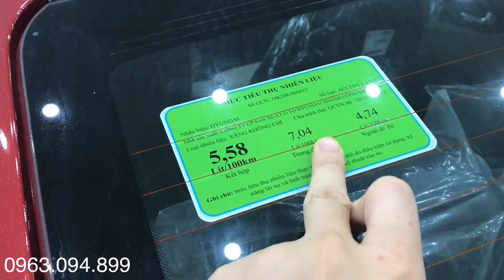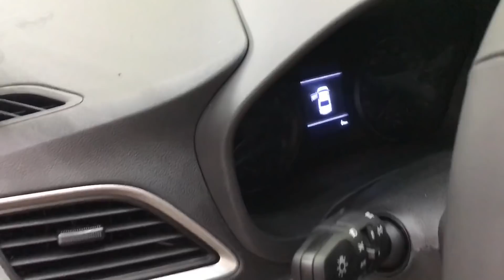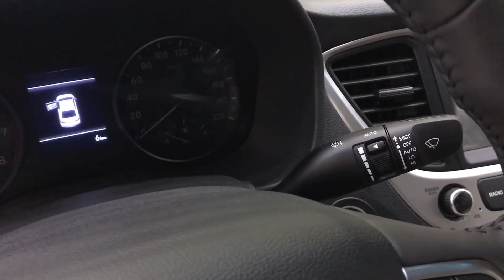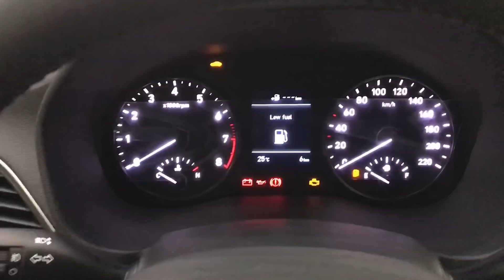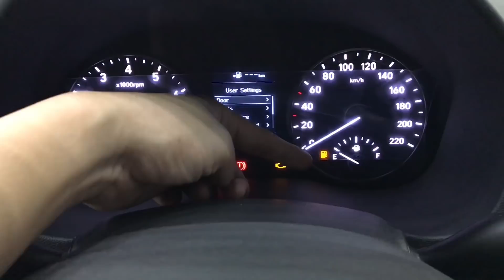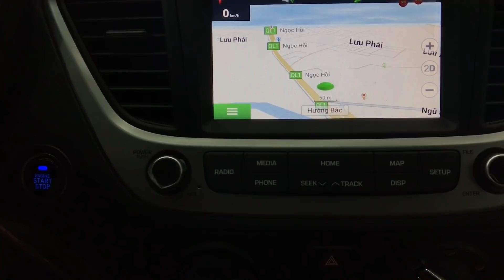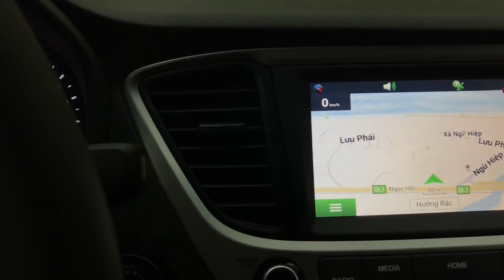Hyundai Accent 2020 MT số Sàn bản Đủ|Giá xe giảm chạy Ngâu!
- Giá xe Hyundai Accent 2020 1.4 số tự động bản đặc biệt- 538tr
- Giá xe Hyundai Accent 2020 1.4 số tự động bản thường- 495tr
- Giá xe Hyundai Accent 2020 1.4 số sàn bản đủ- 463tr
- Giá xe Hyundai Accent 2020 1.4 số sàn bản thiếu- 420tr
*Hyundai Accent 2020 MT số Sàn bản Đủ, giá xe giảm chạy Ngâu  và các tính năng như thế nào thì hãy click vào đường link nhé.
* Các màu xe của Hyundai Accent 2020 MT số sàn bản đủ :
 - Hyundai Accent 2020 bản đặc biệt: màu đen (NKA)
 - Hyundai Accent 2020 bản đặc biệt: màu trắng (PW6)
 - Hyundai Accent 2020 bản đặc biệt: Màu Bạc (T8S)
 - Hyundai Accent 2020 bản đặc biệt: Màu Vàng cát (S8N)
 - Hyundai Accent 2020 bản đặc biệt: Màu Vàng be (TY5)
 - Hyundai Accent 2020 bản đặc biệt: Màu đỏ tươi (PR2)
Hyundai Accent 2020 MT số Sàn bản Đủ, giá xe giảm chạy Ngâu  và chi tiết  khuyến mại các dòng xe khác của Hyundai: